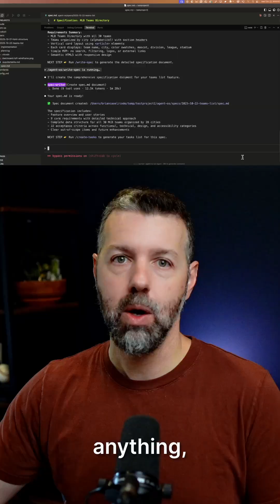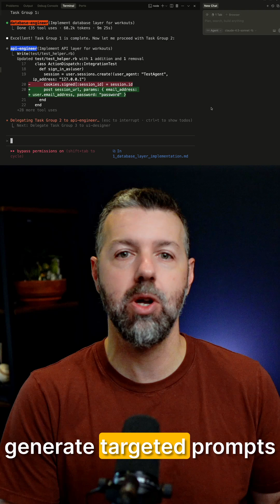Breaking a Spec down into Tasks using Agent OS v2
How I break a feature spec down into a task lists using Agent OS v2.

👇 **Your Builder Briefing (free)**
- Your free, 5-minute read to keep up with the latest tools & workflows for building with AI.

👇 **Join Builder Methods Pro**
- The membership for professionals (and soon-to-be-pros) for building with AI.  Private discord.  Video training library.  Official support for Agent OS.